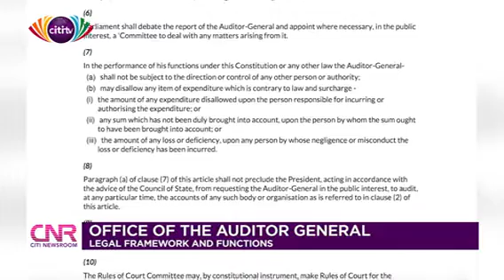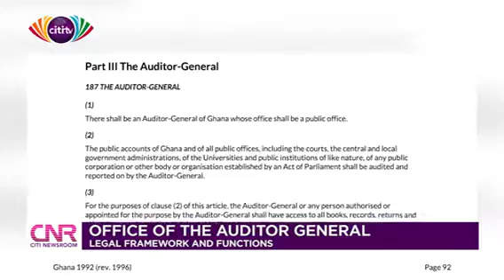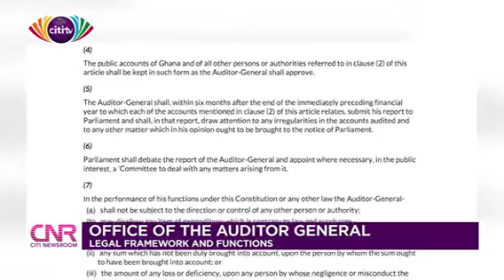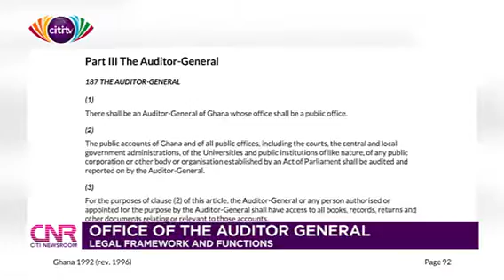Legal framework and functions of the office of the Auditor General | Citi Newsroom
The Auditor General, Daniel Yao Domelevo has returned to work from his compulsory 167-day accumulated leave. Mr. Domelevo was instructed by the President to proceed on leave in July 2020.

Prior to his resumption, the Audit Service Board in a letter dated 26th February 2021, questioned Mr. Domelevo’s Nationality and age.  Daniel Yao Domelevo who arrived in his office today at 8:20am refused to comment on matters surrounding his forced leave.